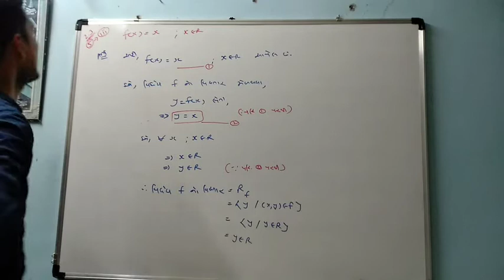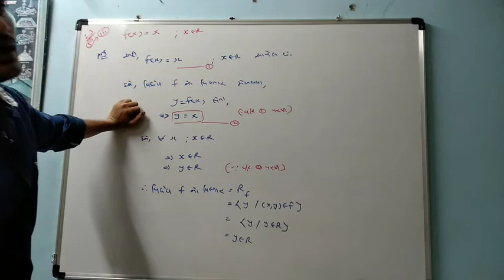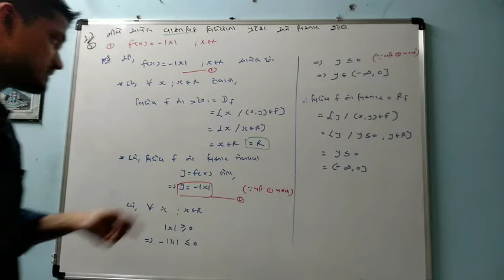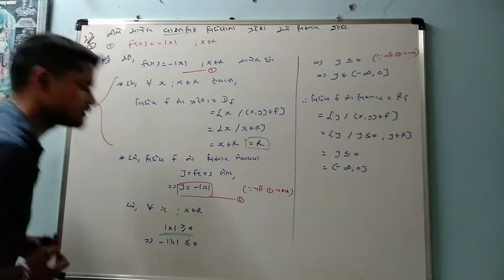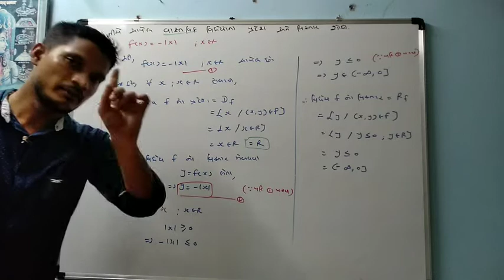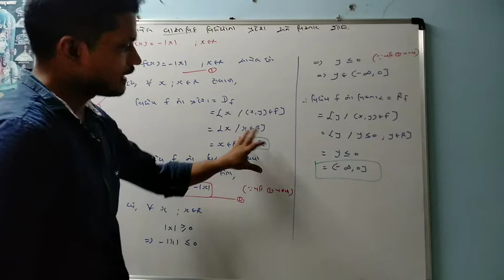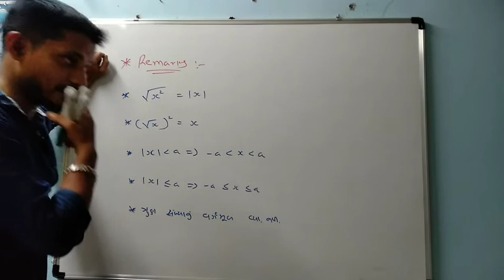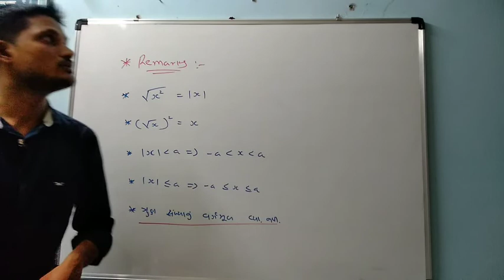Std 11 - Guj. Med. Mathematics CH : 2 સંબંધ અને વિધેય ( Lecture 11 )